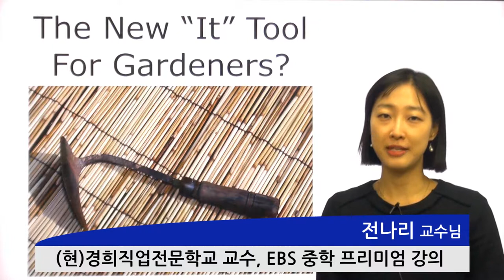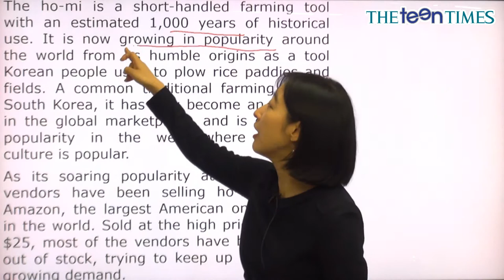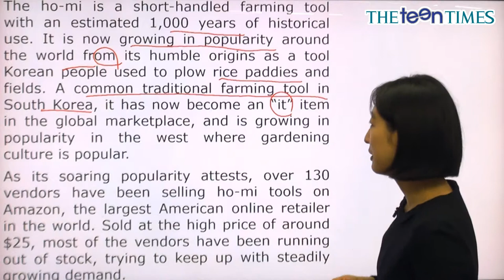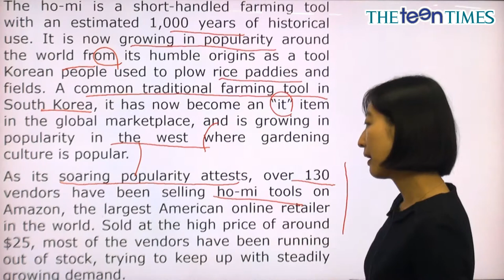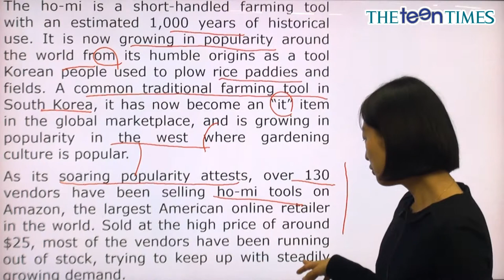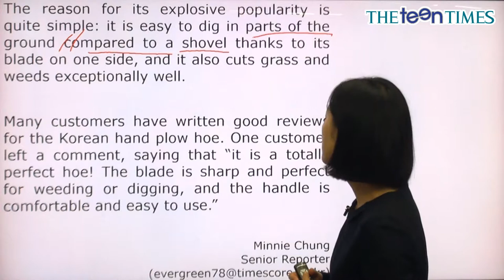The New “It” Tool For Gardeners? - 전나리 선생님과 함께 하는 National News I 동영상 강의 ( The Teen Times - No.852 )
정원사에게 새로운 “잇템”으로 떠오른 호미